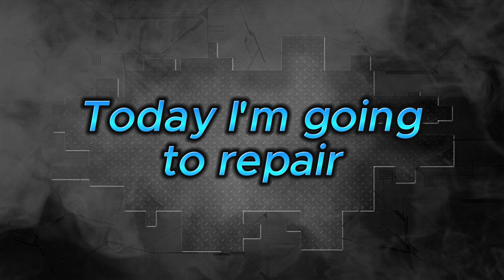Mazda MX5. Left side repair. Ремонт левой стороны.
In this video we cover the repair of the damaged left side of the car. We fixed the front pillar, quarter panel and replaced a few parts. Watch how we brought the car back to its former beauty and performance!
В этом видео мы расскажем о ремонте повреждённой левой стороны автомобиля. Исправили переднюю стойку, заднее крыло и заменили несколько деталей. Смотрите, как мы вернули машине её былую красоту и работоспособность!